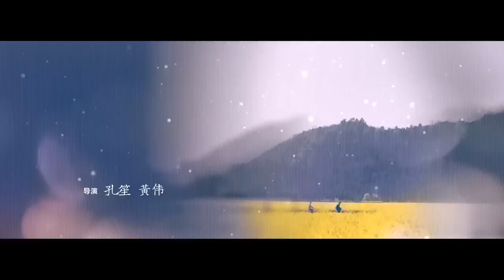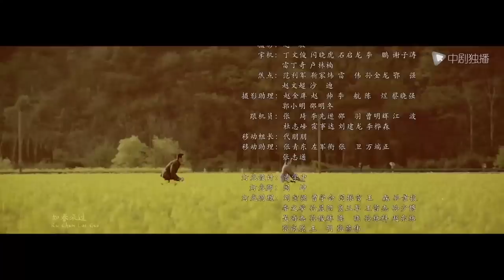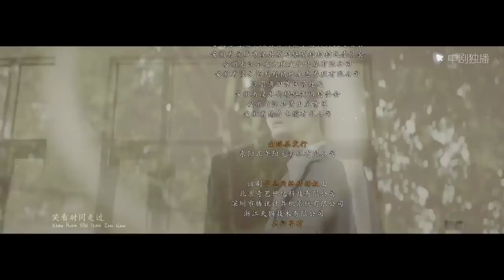大江大河 05（王凯、杨烁、董子健、童瑶 领衔主演）